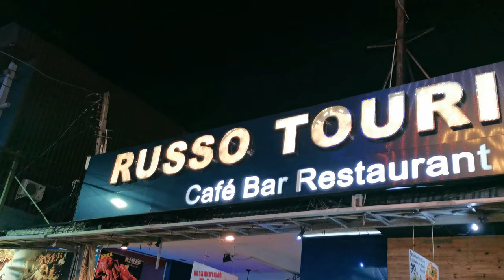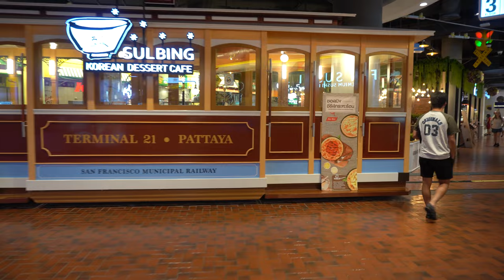Паттайя / Терминал 21 // Отправляемся в путешествие в Таиланд // Thailand 4K